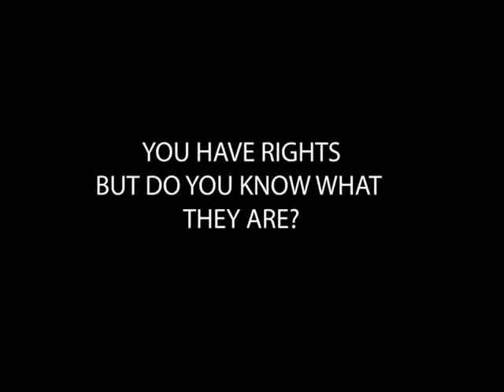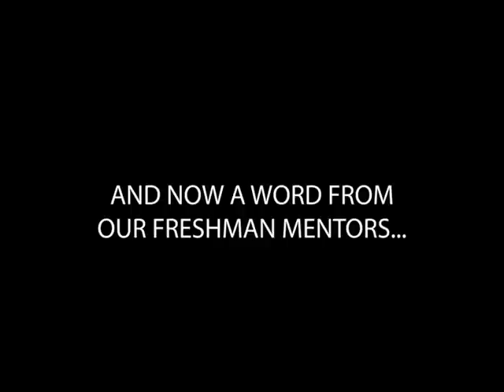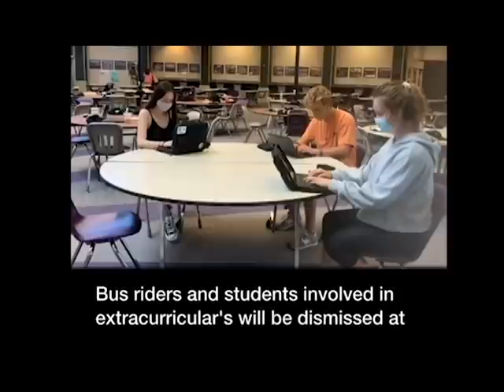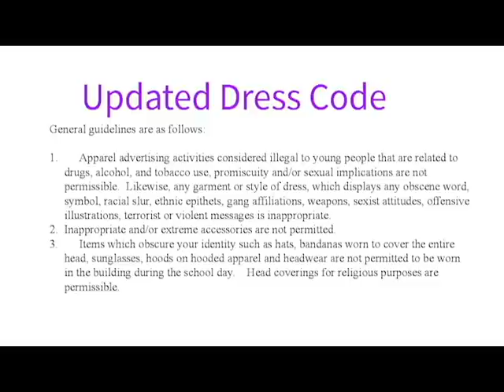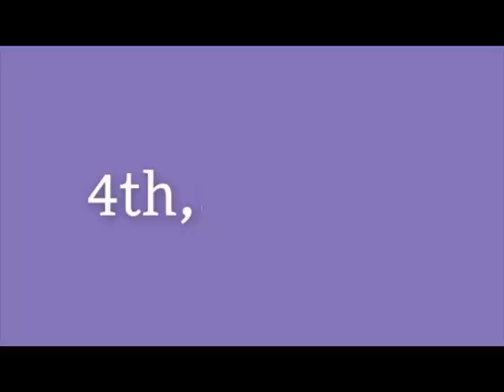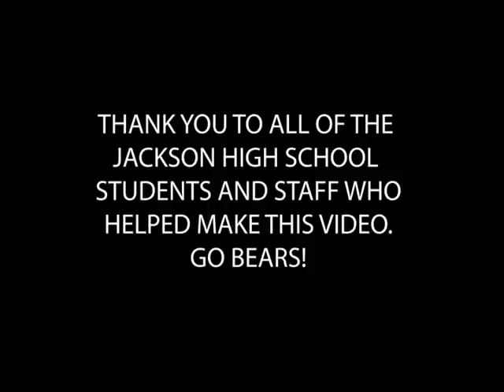Student Handbook Video 20-21